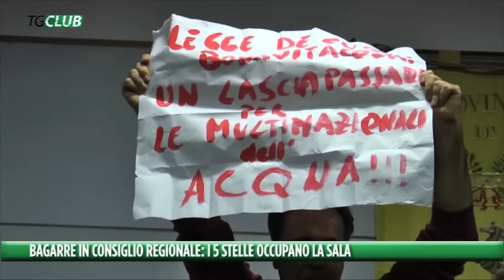Bagarre in consiglio regionale, i 5 stelle occupano l'aula